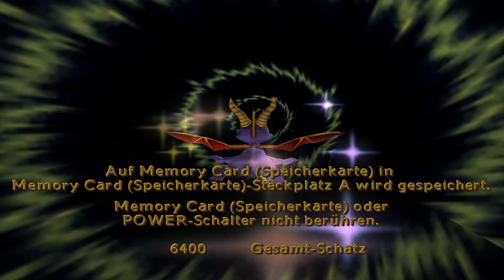Let‘s Replay Spyro: Enter the Dragonfly [100%] #18 - Fiese Sterne, fiese Elektrik!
#18 - Fiese Sterne, fiese Elektrik!
Nun fehlen nur noch die Geheimbereiche in der Diebeshöhle. Oder die Extrabereiche halt, ihr wisst was ich meine. Zum einen eine weitere Rennstrecke mit einem richtig bösen Stern hinter dem Leuchtturm, der mich den Sieg kostet und einer weiteren Runde Plattformrätsel. Und das suckt noch mehr. Argh xD